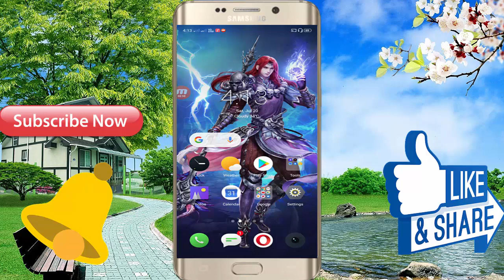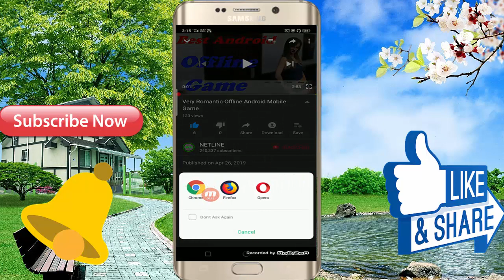Never Miss This Offline Android Mobile Game || In Hindi Full Game Video Game Size 77 MB